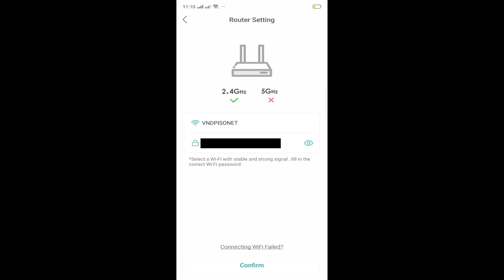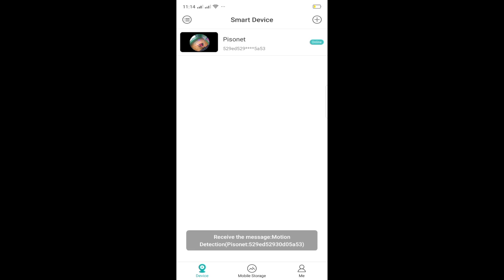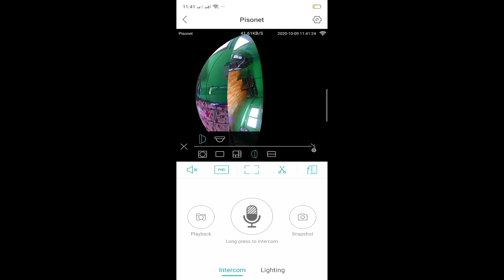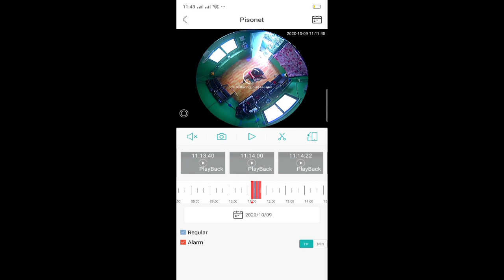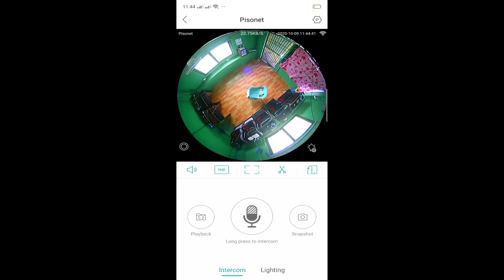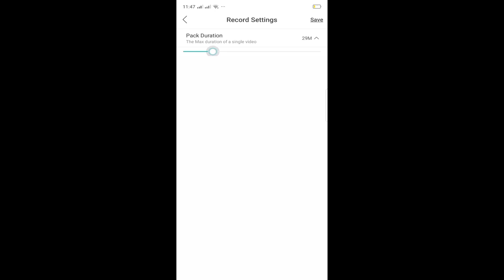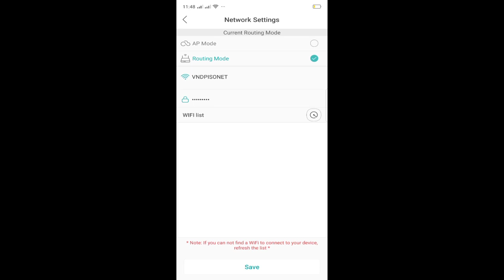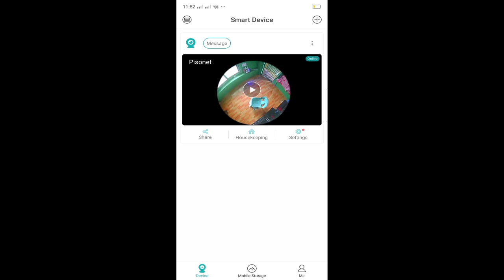How to set up wifi panorama camera using ICsee app.| light bulb camera 2020